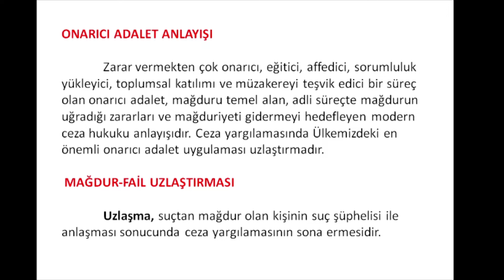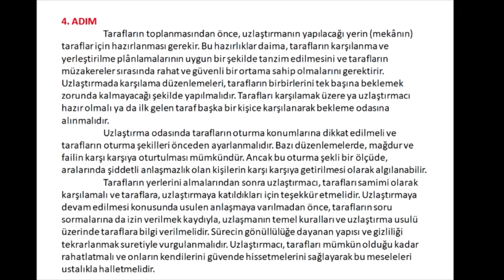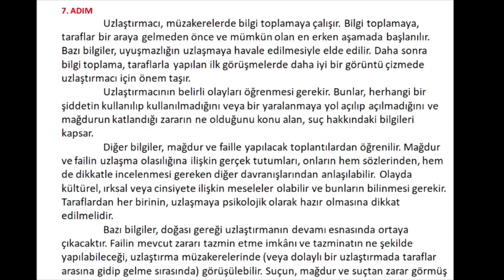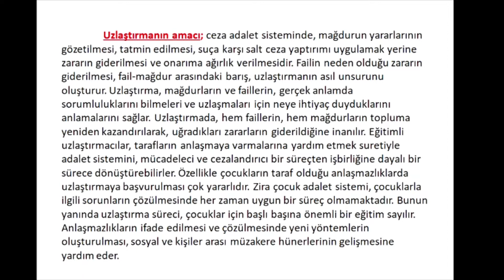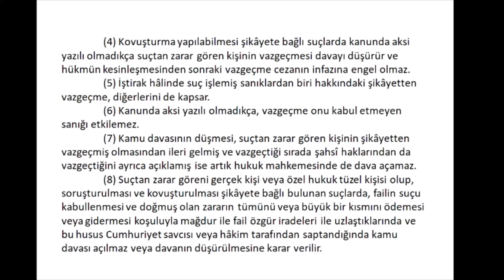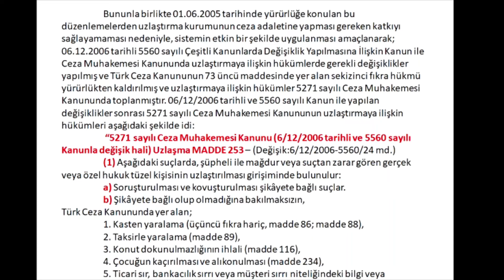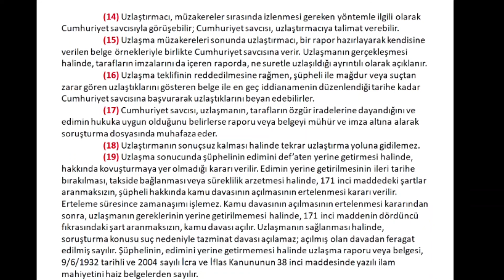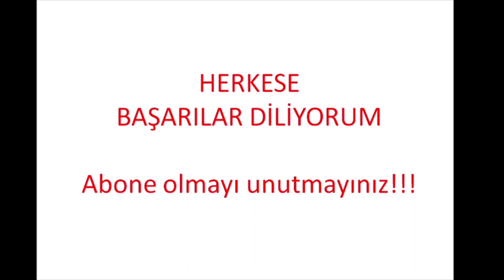BÖLÜM-XVII - UZLAŞTIRMACI SINAVLARINA HAZIRLIK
Ceza Muhakemesinde Uzlaştırma iş ve işlemleri hakkında bilgilendirme, uzlaştırma sınavlarına hazırlık.
DÜZELTME: Videonun 23.40 saniyesindeki 5. Madde son değişiklik yapılmadan önceki çekim yapılmıştı. Son değişiklikle birlikte Uzlaştırmacı çalışma süresi ilkinde 30 gün, çalışma sonlandırılamamışsa iki kez olmak üzere 20'şer gün daha uzatma yapılabilir. Toplamda 70 güne çıkartılmıştır.
onarıcı adalet
uzlaştırmacı eğitimi
uzlaştırmacı sınavı 2021
uzlaştırmacı nedir
uzlaştırmacı çıkmış sorular